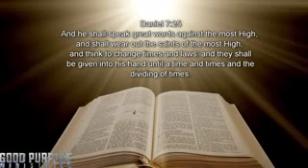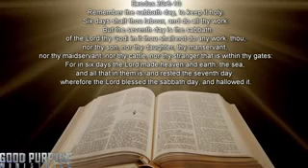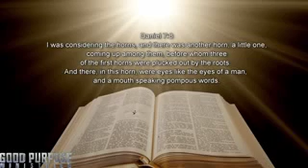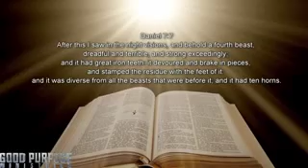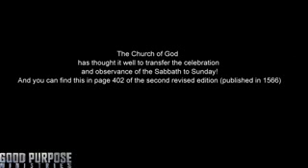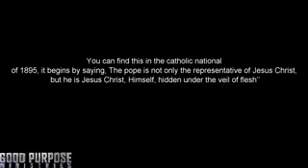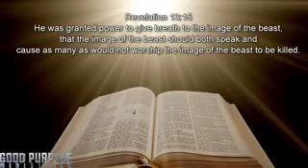28 August 2018(24)